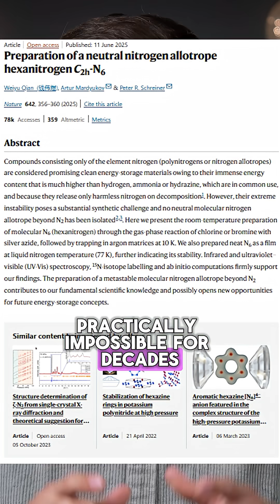Scientists Made the Most Powerful Molecule Ever!